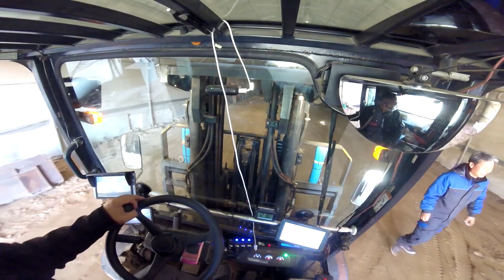무전기 구입 후 첫 사용기(Use of walkie-talkie)#201119